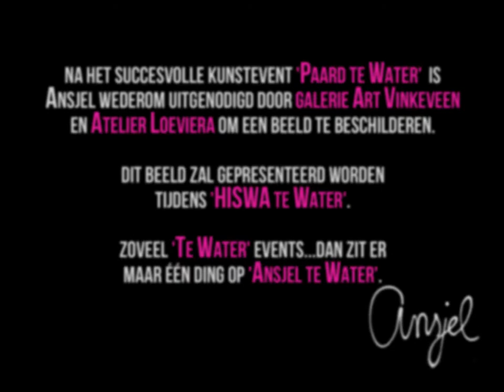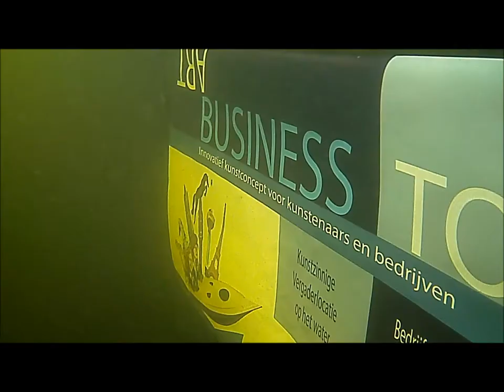Ansjel te Water (Artist/kunstenaar at Ansjel-Art, Ansjel.com)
Na het succesvolle kunstevent 'Paard te Water' is Ansjel wederom uitgenodigd door galerie Art Vinkeveen en Atelier Loeviera om een beeld te beschilderen. Dit beeld zal gepresenteerd worden tijdens 'HISWA te Water'.